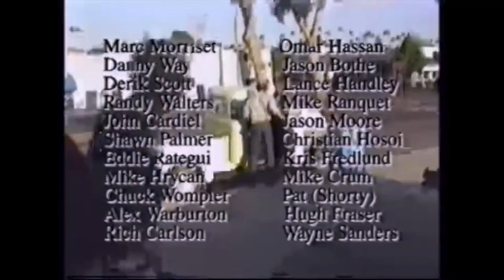Whisky (slightly censored for YouTube)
Introducing Boozy the clown